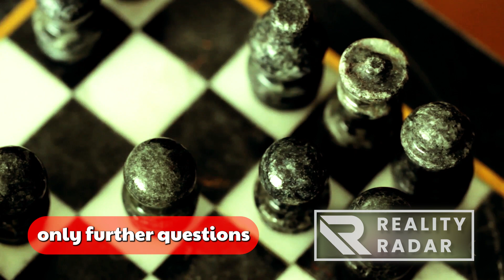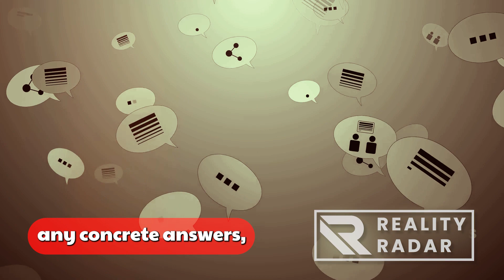🌀 Omnipotence Paradox: Navigating the Boundaries of Absolute Power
Dive into the philosophical depths of the Omnipotence Paradox, a mind-bending exploration of the limits and contradictions inherent in the concept of absolute power. In this video, we'll unravel the paradox, ponder the nature of omnipotence, and confront the unanswered question that has perplexed philosophers for centuries. Join us on this intellectual journey into the realm of paradoxes and the enigmatic nature of ultimate power.

Introduction:
Embark on a thought-provoking exploration of the Omnipotence Paradox, where questions about absolute power lead us into a maze of contradictions and contemplations. This video invites you to challenge your perceptions of omnipotence.

Video Content:
⚡ The Omnipotence Paradox: Delve into the heart of the paradox, where the very notion of unlimited power raises questions that defy conventional understanding.
💪 The Nature of Power: Explore the concept of omnipotence and the philosophical implications surrounding the nature of absolute power.
❓ The Unanswered Question: Confront the lingering question that remains at the core of discussions on omnipotence, challenging our understanding of what it truly means to be all-powerful.

Frequently Asked Questions (FAQ):

FAQ1: What is the Omnipotence Paradox, and why is it considered paradoxical?
The Omnipotence Paradox revolves around the inherent contradiction in the concept of a being with unlimited power facing limitations or challenges that seemingly undermine its omnipotence.

FAQ2: Can an omnipotent being create a rock so heavy that it cannot lift it?
This classic paradoxical question challenges the consistency of omnipotence. If the being can create such a rock, it appears unable to lift it, but if it can lift anything, it cannot create such a rock.

FAQ3: Does the Omnipotence Paradox have religious implications, especially in monotheistic beliefs?
Yes, the paradox is often discussed in theological contexts, particularly within monotheistic religions, raising questions about the nature of God's omnipotence and the compatibility of absolute power with logical constraints.

FAQ4: Can the paradox be resolved through logical arguments or philosophical perspectives?
Various attempts have been made to reconcile the Omnipotence Paradox, but it remains an ongoing debate within philosophy. Resolving the paradox often involves redefining the concept of omnipotence.

FAQ5: Are there alternative formulations of the Omnipotence Paradox beyond the rock paradox?
Yes, there are multiple formulations, including paradoxes related to knowledge, morality, and the ability to change the past. Each formulation challenges the consistency of omnipotence.

FAQ6: How does the Omnipotence Paradox connect to discussions about God's attributes in theology?
In theological discussions, the Omnipotence Paradox is often intertwined with debates about God's attributes, such as omniscience, omnibenevolence, and the compatibility of absolute power with these attributes.

FAQ7: Can the concept of omnipotence be limited by logical constraints, or does it inherently transcend logic?
The nature of omnipotence raises profound questions about the relationship between absolute power and logical constraints. Discussions often delve into whether omnipotence can be understood within the bounds of logic.

FAQ8: Are there real-world analogies or examples that illustrate the challenges posed by the Omnipotence Paradox?
While omnipotence is often discussed in abstract terms, real-world analogies may include the limitations of power even in hypothetical scenarios where an entity possesses vast capabilities.

FAQ9: Does the Omnipotence Paradox have implications for free will and moral responsibility?
Discussions around the paradox sometimes extend to questions about free will, moral responsibility, and the implications of an all-powerful being's influence on the choices of others.

FAQ10: Can the Omnipotence Paradox be explored without delving into religious or theological contexts?
Absolutely. While religious contexts often frame discussions, the Omnipotence Paradox is a philosophical puzzle that can be explored independently of religious beliefs, focusing on the conceptual challenges of unlimited power.

Join the Conversation:
If the mysteries surrounding absolute power and paradoxes intrigue you, hit the like button, subscribe to our channel, and share this intellectual journey into the Omnipotence Paradox with fellow seekers of profound insights. Let's unravel the enigma of omnipotence together!